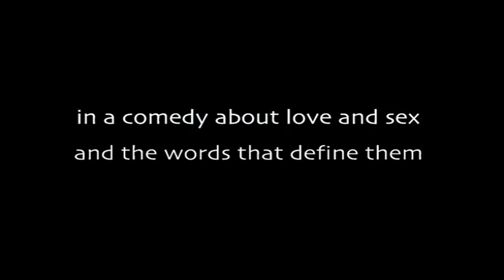A Four Letter Word (2007) Trailer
Hook up artist Luke surprises himself when he considers becoming monogamous after meeting and dating smug and handsome Stephen, but Stephen might not be all that he seems, will Luke be disappointed?